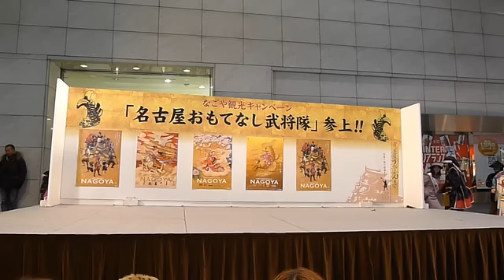名古屋おもてなし隊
最近話題の「名古屋おもてなし隊」の演舞。
信長、秀吉、家康が登場。